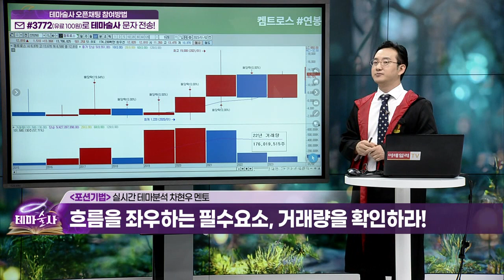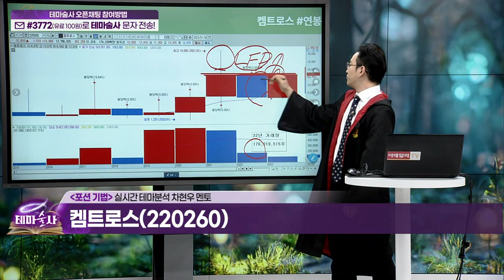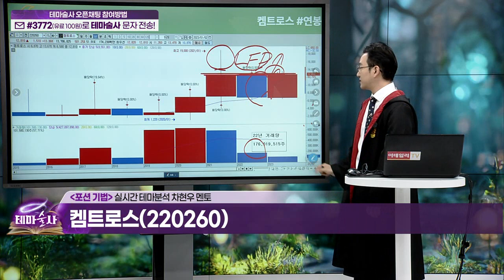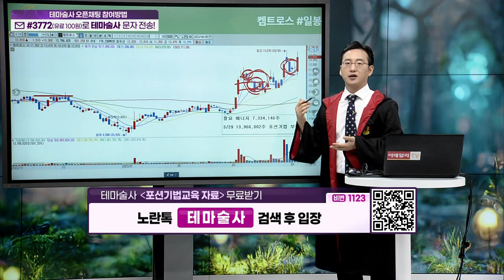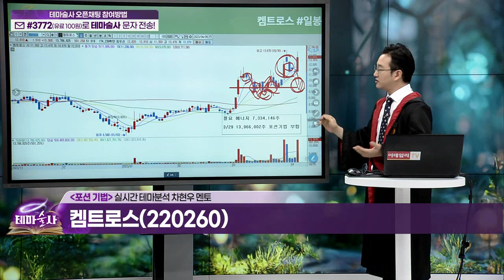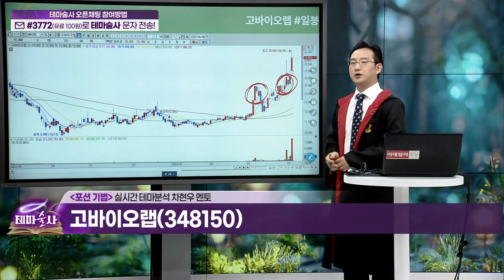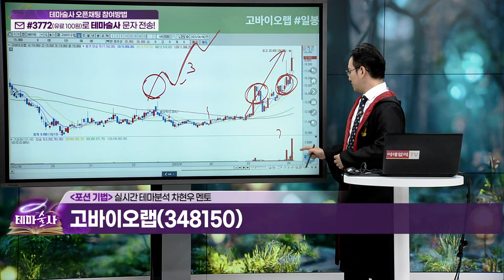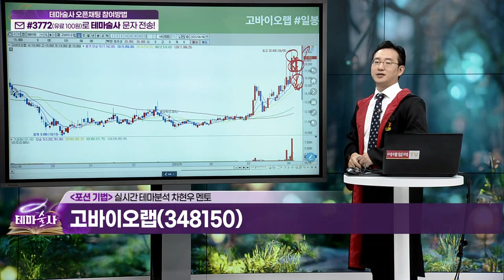상승테마 속 주도주를 찾아라... 포션 기법 (17)_기법 강의 (20230406)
(예시 종목) 켐트로스(220260), EDGC(245620), 고바이오랩(348150)